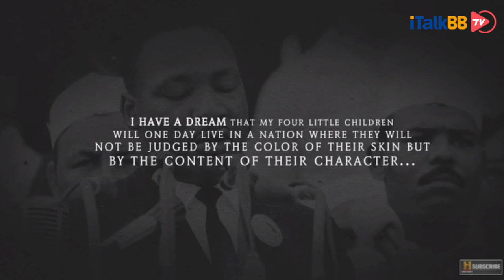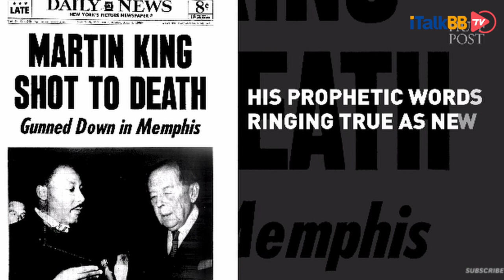持续了半个多世纪的黑人平权运动 African-American Civil Rights Movement，美国黑人到底改变了什么？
最近社交媒体上一条关于美国自5月27日起至今持续了5日的黑人抗议暴乱视频走红。视频中并非火光冲天的打砸抢场面，也没有气势汹汹的游行队伍，而是一位历经世事的中年人对一位16岁黑人青少年苦口婆心的劝导！我们多少能够从这位31岁黑人大哥那里看出无奈与悲哀，可能也就是他看到眼前这位16岁的年轻人仿佛看到了15年前的自己。十几年光景斗争不断，但十几年前的情境也如出一辙。所以，在美国持续了半个世纪的黑人抗议活动，到底取得改变了吗？